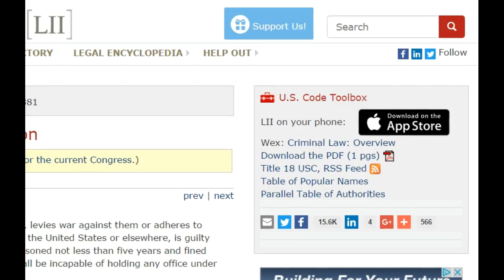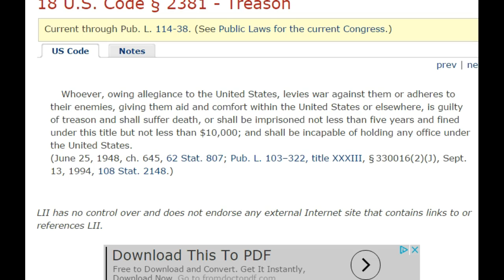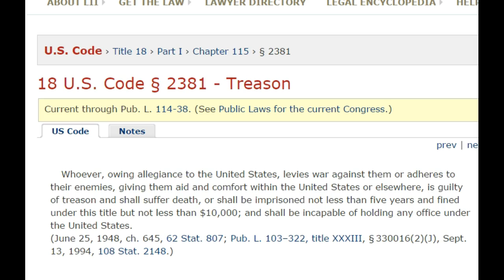15 People Wounded in Aleppo by "U.S. BACKED TERRORISTS" October 24, 2015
15 innocents wounded in Aleppo by "U.S. Backed Terrorists"
You will more than likely need to hit translate to read this information;

New York Times confirms U.S. Backs these terrorists known as the "Army of Conquest"